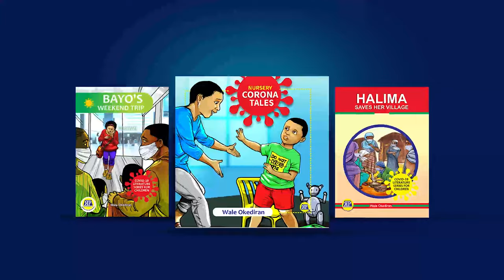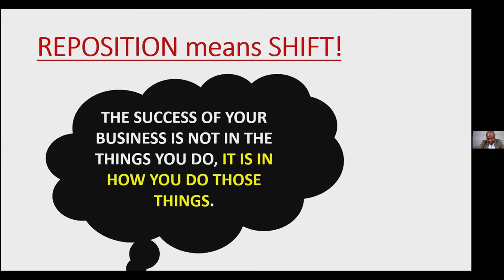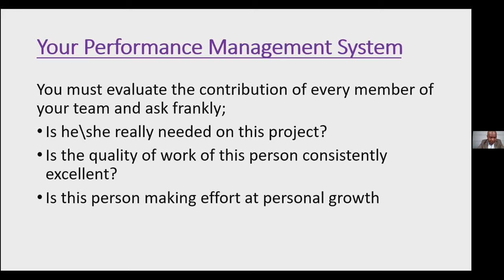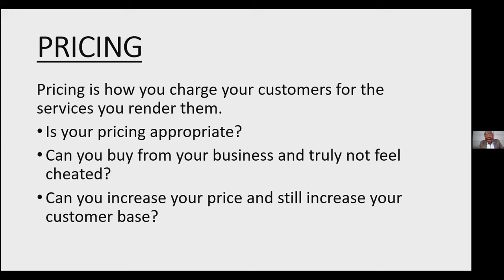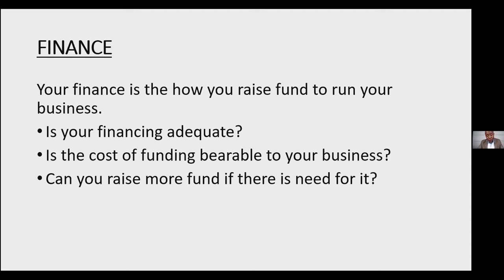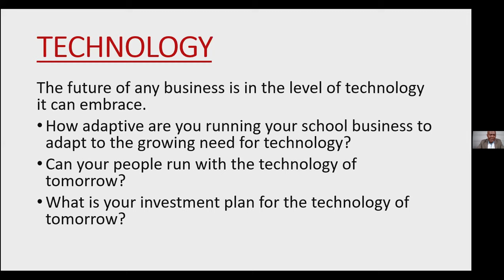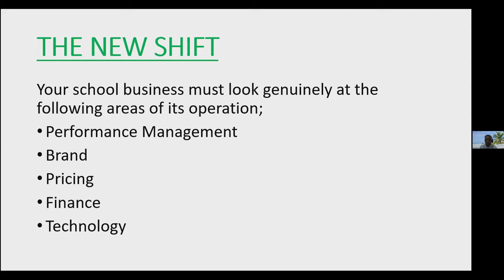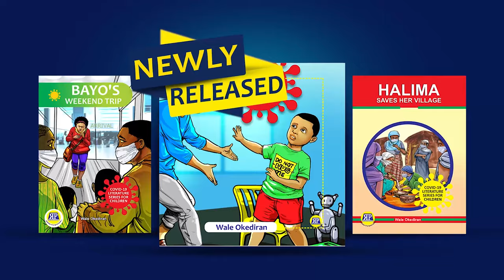Repositioning for Post COVID-19 Educational System via Strategic Planning and Business Growth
Webinar on 'Repositioning for Post COVID-19 Educational System via Strategic Planning and Business Growth: A Practical Approach'

Zoom Webinar by our MD/CEO, Gbadega Adedapo & renowned management consultant, Steve Olayinka